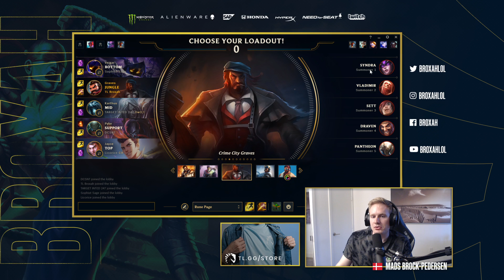THE GOD HAS RETURNED!? | Broxah